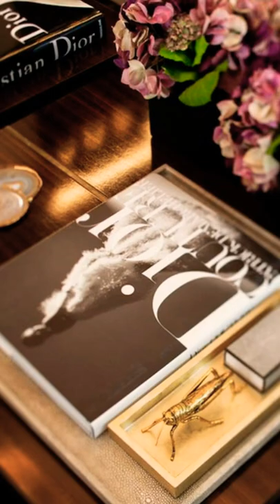What is Coffee ☕ Table book 📖 The very interesting fact about them !